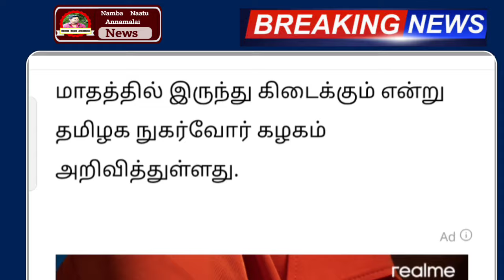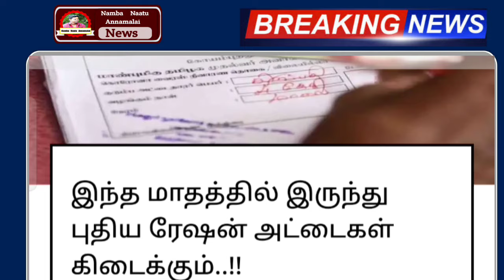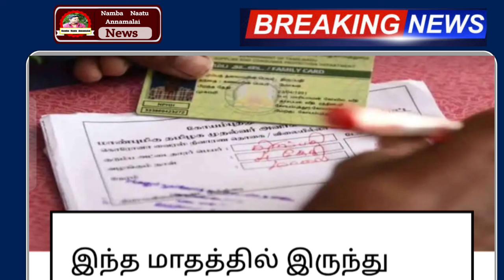வந்துவிட்டது 3 அசத்தல் அறிவிப்பு ! ரேஷன் அட்டைக்கு 3 புதிய பொருள் ! திடீர் மாற்றம்